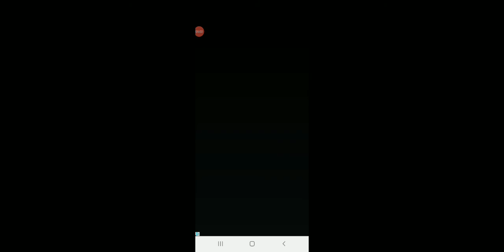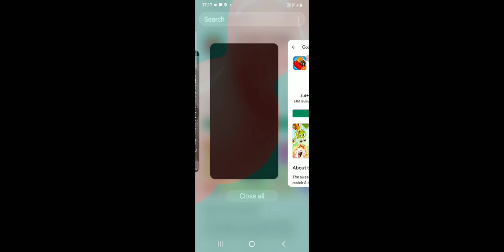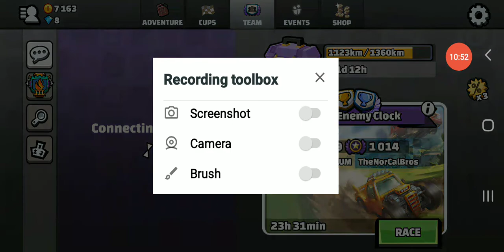HCR2 Gameplay #1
Ads=Bad :(